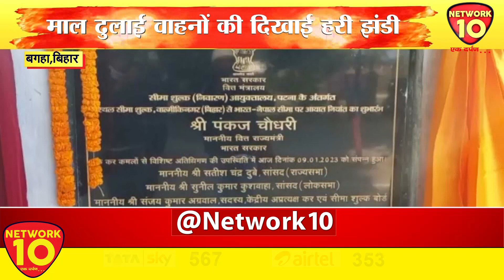BIHAR || भारत सरकार ने दी भंसार सुविधा की सौगात || Network10 Digital